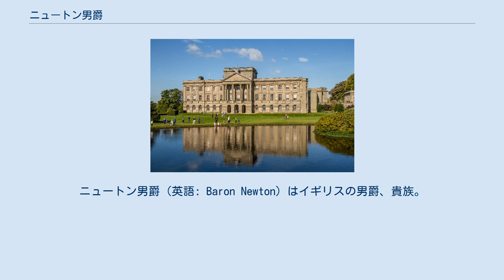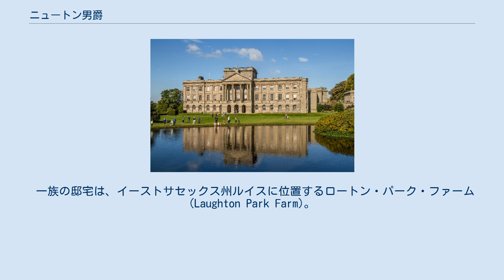ニュートン男爵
ニュートン男爵（英語: Baron Newton）はイギリスの男爵、貴族。
保守党の政治家ウィリアム・リーが1892年に叙されたことに始まる。
 男爵家の旧邸宅であるライム・パーク 2代男爵トマス・リー 保守党の政治家ウィリアム・リー(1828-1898)は1892年8月27日に連合王国貴族としてランカスター王権伯領におけるニュートン・イン・メイカーフィールドのニュートン男爵(Baron Newton, of Newton-in-Makerfield in the County Palatine of Lancaster)に叙せられた。
 2代男爵トマス(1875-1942)は父同様に保守党の政治家として活動し、主計長官や外務政務次官補等を歴任した。
また、彼は枢密院特別委員会委員を務めて、カール・エドゥアルトといった独墺系王侯貴族の称号剥奪を審議している。
 3代男爵リチャード(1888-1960)の代になると、屋敷維持費用の捻出が困難となり、1946年に一族の邸宅であるライム・パークをナショナルトラストに売却している。
 4代男爵ピーター(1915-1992)は王室会計長官や宮内副長官といった閑職を歴任した。
 彼の子の5代男爵リチャード(1950-)がニュートン男爵家現当主である。
 一族の邸宅は、イーストサセックス州ルイスに位置するロートン・パーク・ファーム(Laughton Park Farm)。
 かつての邸宅にはチェシャー州ディズレー近郊のライムパークがあった。
 一族と爵位にかかるモットーは『我が信頼は神にあり(En Dieu Est Ma Foi )』。
 爵位の法定推定相続人は現当主の息子である ピアーズ・リチャード・リー閣下（1979-）。